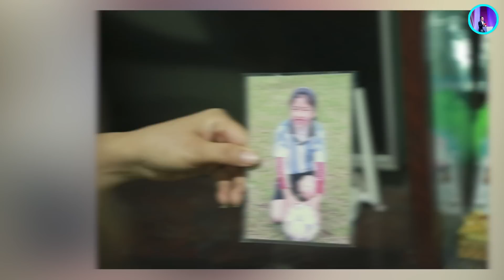THANH NHÃ GHI BÀN TUYỆT ĐỈNH LÀM RUNG CHUYỂN ĐT ĐỨC: TỰ HÀO LẮM VỢ QUỐC DÂN ƠI